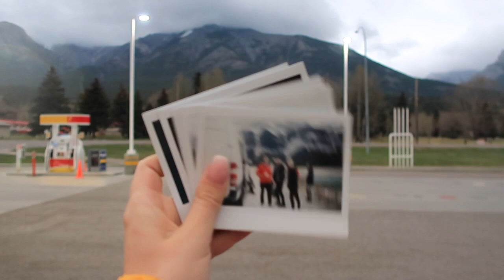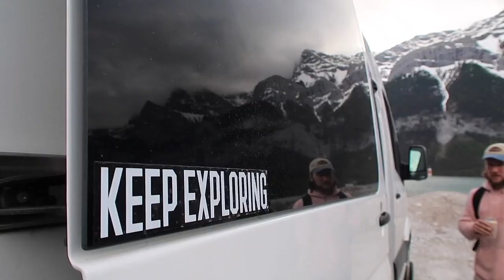LUNATIC GETS HYPOTHERMIA FROM THIS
Aussie Ben Waugh lives in a van, but spends his 25th birthday with his Instagram friends in beautiful Banff National Park swimming in frozen alpine lakes.

SOCIALS:
Chloë Chapdelaine: